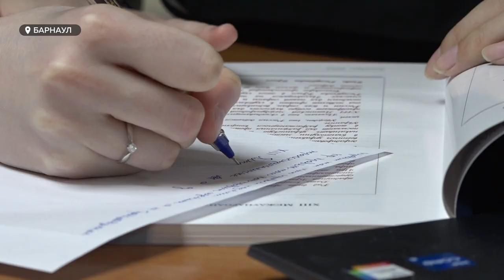"Интернациональная пара": как в Барнауле женился студент из Китая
Она – русская, а он – китаец. Такой семейный союз для нашего края скорее исключение, чем тенденция. По статистике, в крае на 15 тысяч зарегистрированных браков в год приходится не более одной русско-китайской пары, сообщают в региональном управлении юстиции. В этом году первыми такими брачующимися стали супруги Янь. Как, не зная русского, студент из Поднебесной женился в Барнауле – расскажет Анара Шагирова.